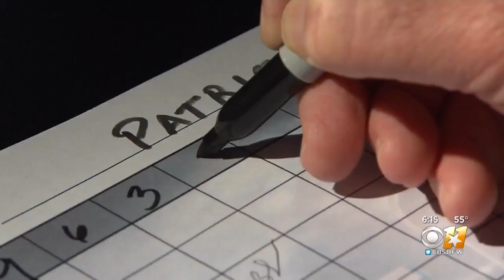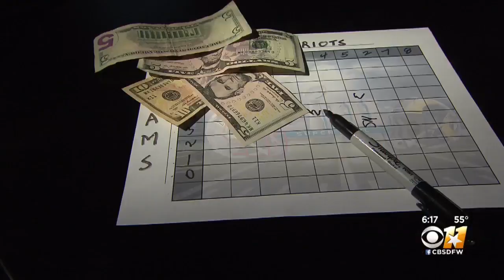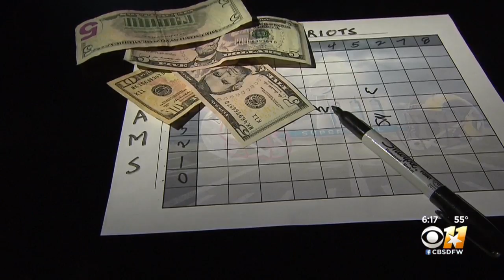Be Careful With Super Bowl Betting Pools At Work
CBS 11's Ken Molestina explains some best practices when buying a square on the big game.